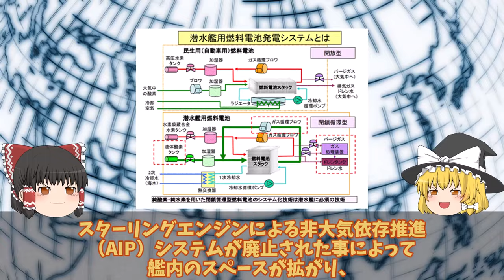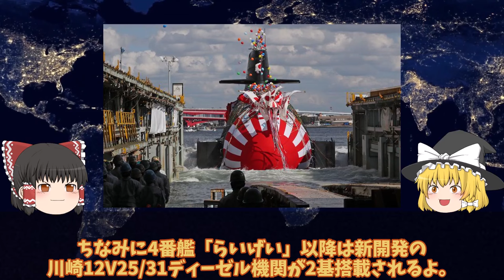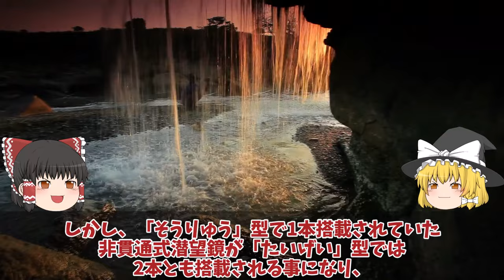【ゆっくり解説・軍事News】海自潜水艦国家機密の塊たいげい潜航深度バレる1000m超え！リチウムイオン蓄電池で潜り中国原潜急浮上か？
引用・転載「出典：海上自衛隊ホームページ」
引用・転載「出典：航空自衛隊ホームページ」
引用・転載「出典：陸上自衛隊ホームページ」